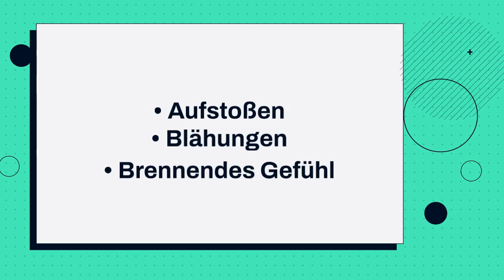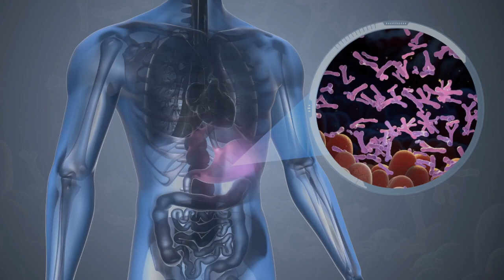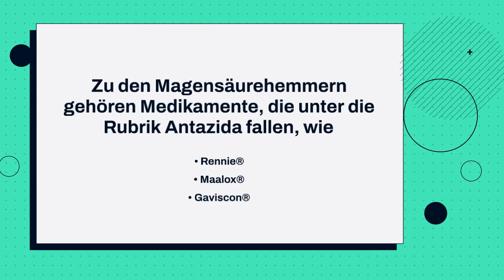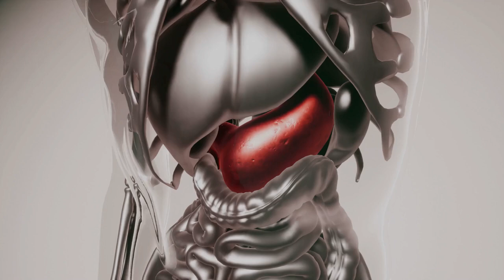Reflux und Sodbrennen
Für viele Menschen ist es ein bekanntes Problem: Aufstoßen, Blähungen und/oder ein brennendes Gefühl hinter dem Brustbein oder in der Speiseröhre. Alle diese Symptome werden im Allgemeinen durch Reflux verursacht. Beim Reflux, was wörtlich Rückfluss bedeutet, fließt Magensäure aus dem Magen zurück in die Speiseröhre, weil der Schließmuskel zwischen Speiseröhre und Magen nicht richtig schließt. Aber was kann man dagegen tun?